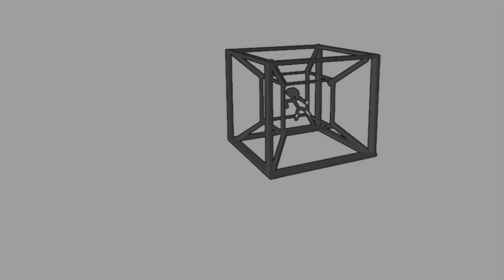jedi stickman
he did that on purpose

I made this instead of preparing for college (was not worth it)